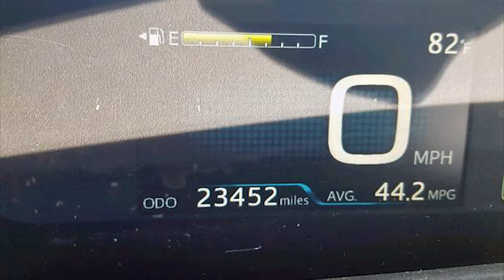2016 Toyota Prius Parts For Sale AA0789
Toyota Prius Parts, Prius parts, used Toyota Prius parts, Toyota Prius junk yard, Toyota Prius wrecking, Cheap Toyota Prius Parts, extreme auto parts